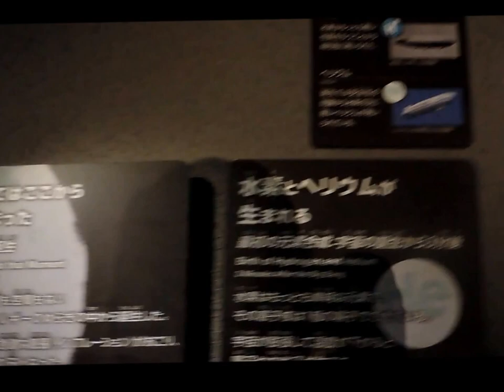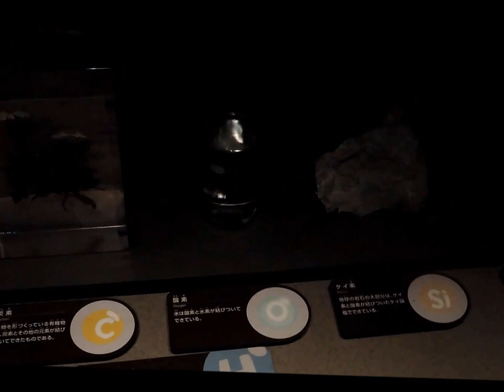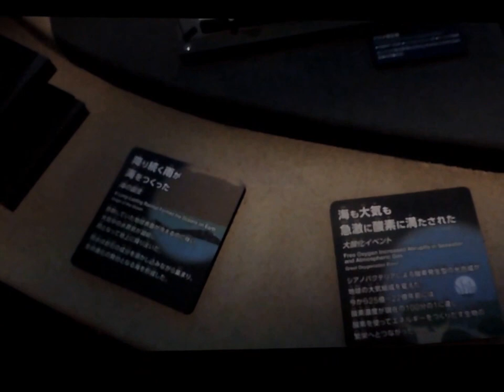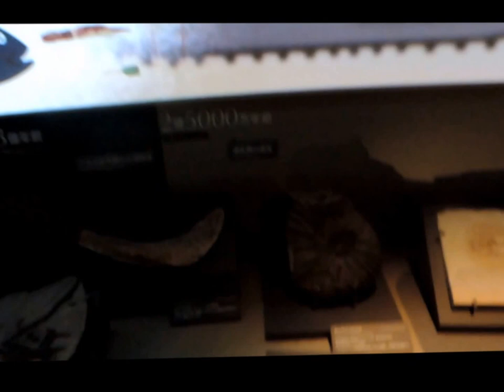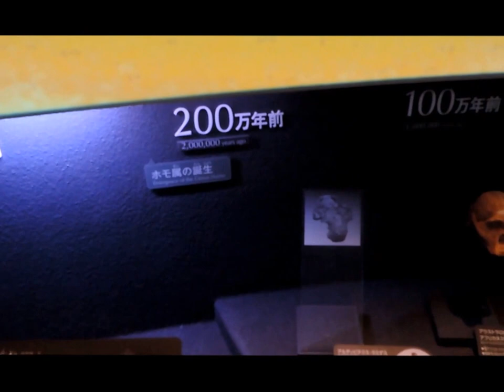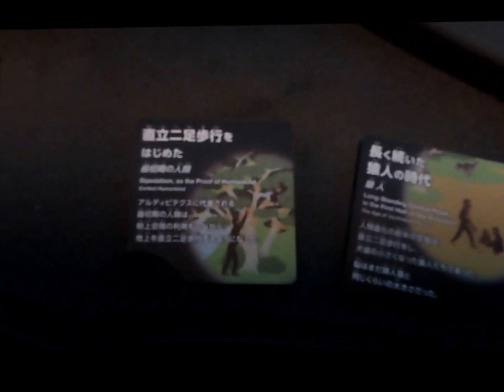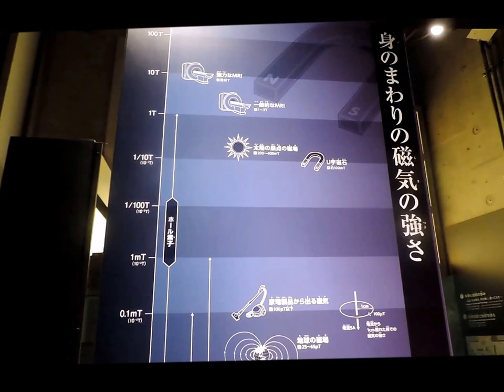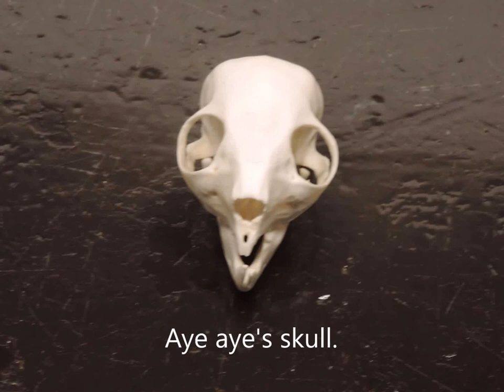Vlog of National Museum of Natural Science and photo of seminar of Madagascar.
I'm so sorry to that I didn't take record of seminar.
Because, it was officials only.